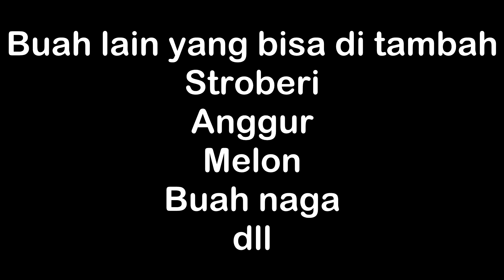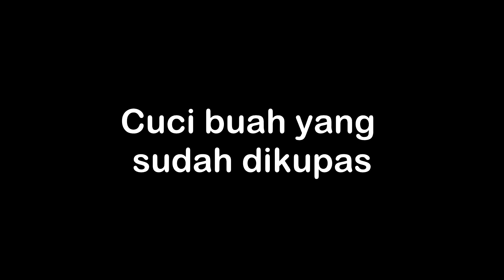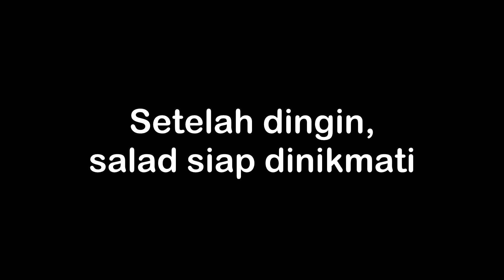Salad Buah Segar Buatan Anak Kelas 3 SD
Ini resep ekstrakurikuler tataboga anak kelas 3sd.
semoga suka dengan resepnya

bahan - bahan :
1. Apel
2. Pear
3. Semangka
4. Mangga
5. Nutrijel
6. Mayonnaise
7. Keju parut
8. susu kental manis

Bahan lain yang bisa di tambahkan :
1. stroberi
2. Anggur
3. Buah naga
4. melon
5. nata de coco
6. dll

selamat mencoba